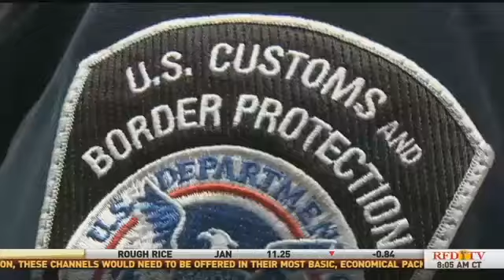Beagle Brigade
The threat of African Swine Fever entering the US has livestock producers on edge. Border patrol officials who guard the nation's ports of entry are ramping up their efforts to stop the disease with the Beagle Brigade. RFDTV's Sarah Mock reports.